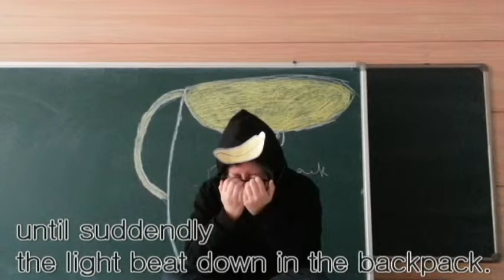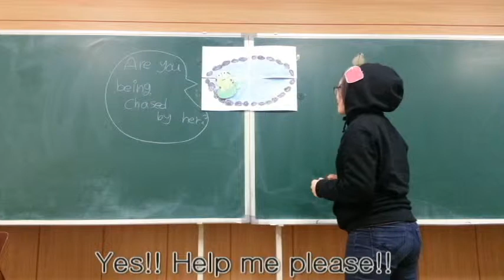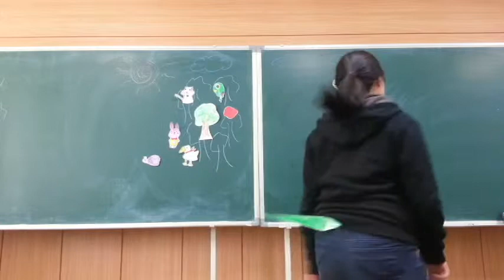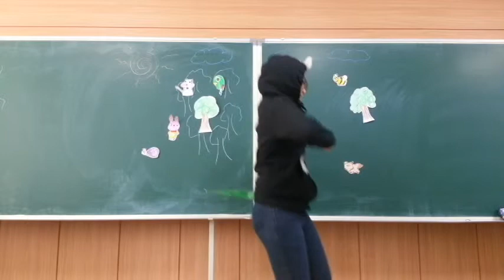1-56B - Amy, Millie, Sonia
The Dozards escape